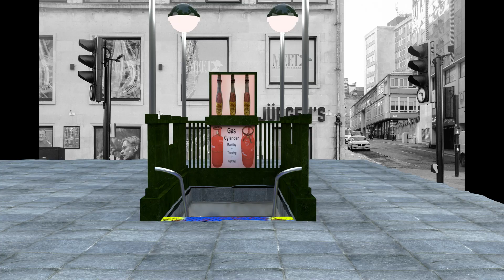UNDER PASS | Modeling + Lighting + Texture | Made By Balirawan